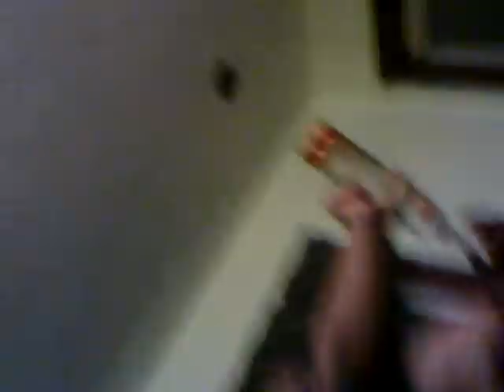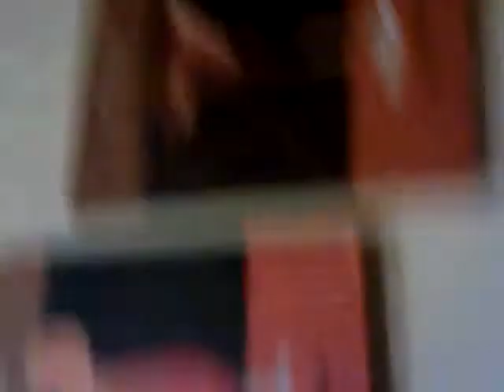Birthday party Shootout